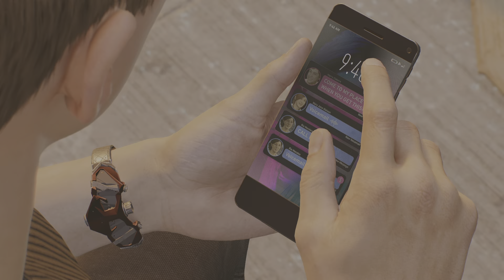Marvel's Spider-Man 2 pt9